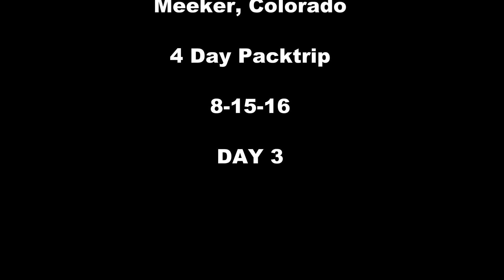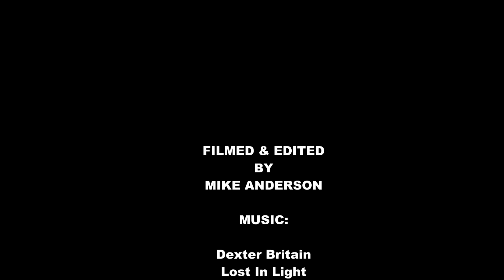Flat Tops Wilderness Pack-trip Day 3 2016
Day 2 of a 4 day pack-trip in the Flat Tops Wilderness of the White River National Forest, Colorado.